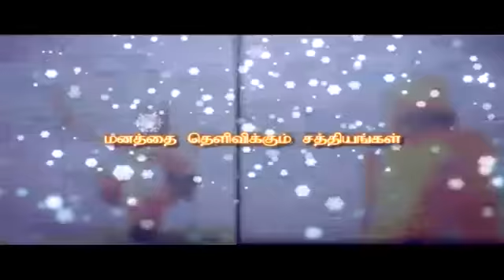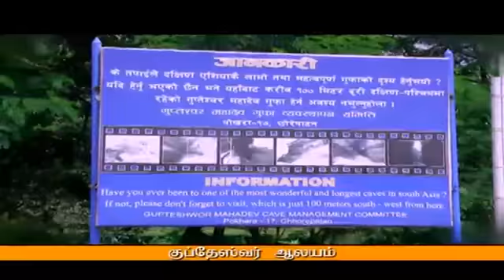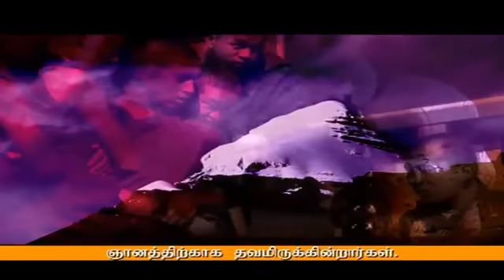Kailash Yatra 2013 (Tamil)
Kailash Yatra with Paramahamsa Nithyananda